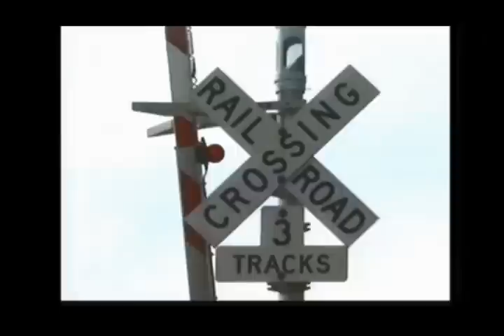One dead after being struck by train in Fairfield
FAIRFIELD, IOWA -- UPDATE: The Fairfield Police Department has released the name of the victim in Sunday morning’s train fatality.